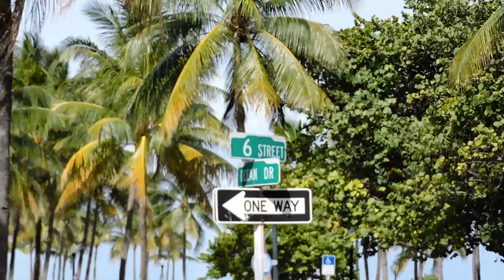HÅRD:ON - Here I am (Music Video)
"Here I am" - Third single from the debut album HÅRD:ON (2016 - Shinigami Records).

ROCK ON WITH HÅRD:ON!

CD  - Shinigami Records (virtual store) - goo.gl/bN6ljH

STREAMING
You Tube - goo.gl/R03Xfl

MP3
Amazon Music - goo.gl/cXvGs4 - U$ 8,91
Google Play - goo.gl/D66ypW - R$ 12,99